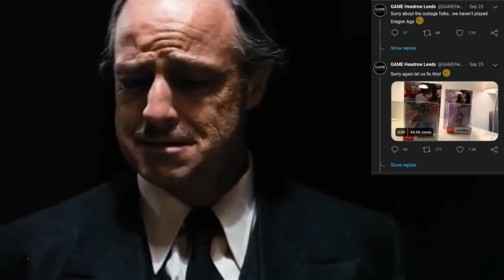Vito was Really Excited for the Hero Amiibo...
I saw this tweet and they did Hero's Amiibo dirty. They also double down. No chill but it was too funny.